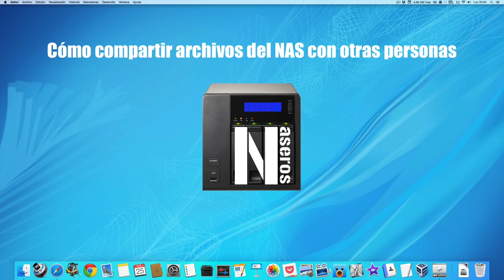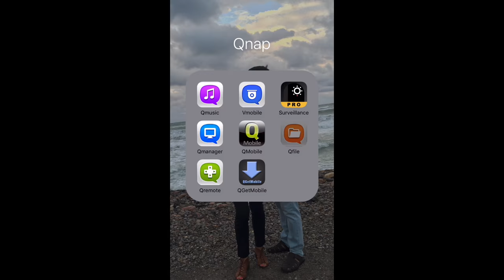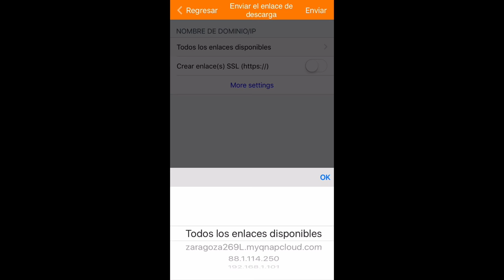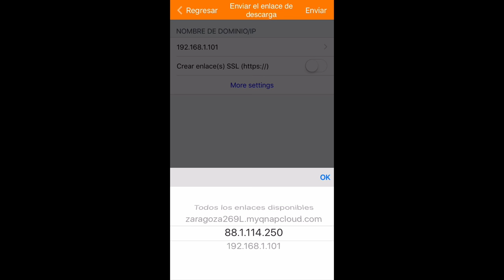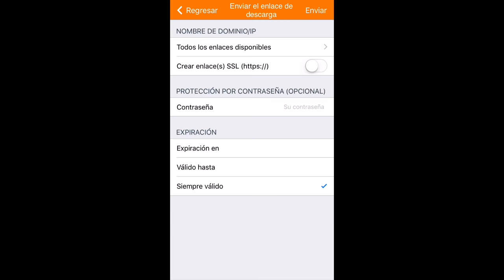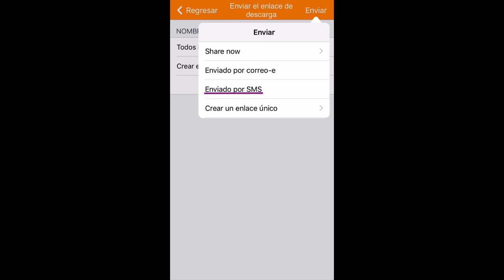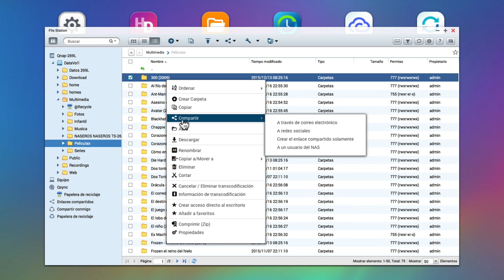Cómo compartir archivos del NAS con otras personas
Muchas veces tenemos la necesidad de compartir una foto, un vídeo o un documento de trabajo con otra u otras personas. En estos casos mucha gente recurre a servicios como Dropbox o Google Drive o los adjunta en un email. Los pendrives para compartir archivos son cosa del pasado, personalmente hace años que no uso ninguno. Si tienes un NAS y quieres compartir archivos  con familiares o compañeros de trabajo es muy sencillo. Piensa que todos los archivos importantes como archivos personales o documentos de trabajo siempre deberían estar siempre allí ya que las copias de seguridad es una de las principales misiones de un NAS.
También puede ocurrir que estando fuera de casa o de la oficina alguien te pida algún archivo o documento pero eso no es ningún problema ya que gracias a un smartphone podemos conectarnos con nuestro NAS y compartirlo rápidamente.
Si no sabes cómo se hace o no sabías que se puede hacer aquí te enseño cómo hacerlo.